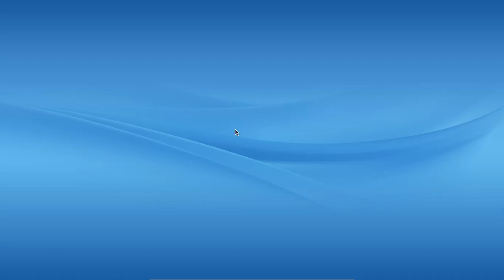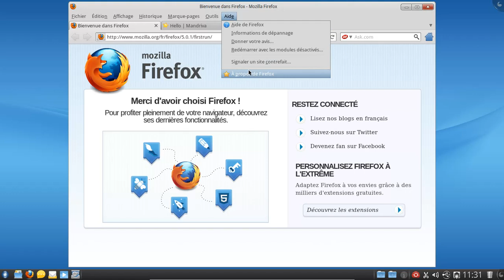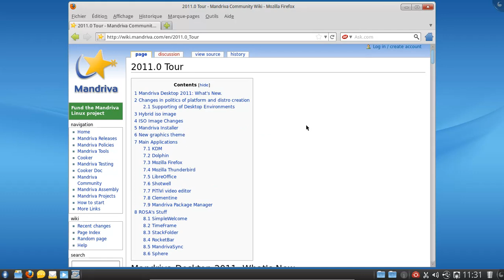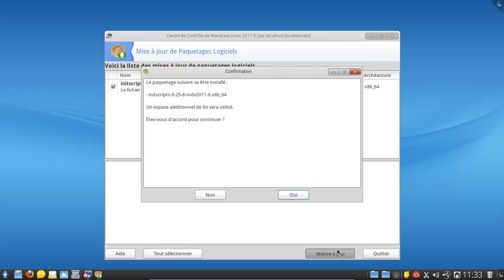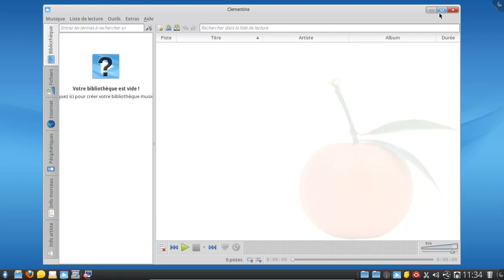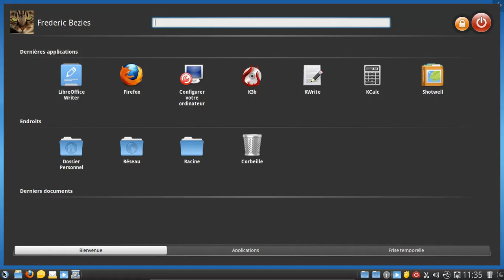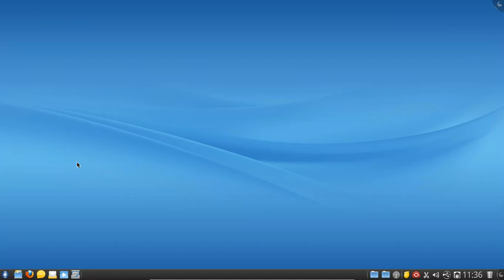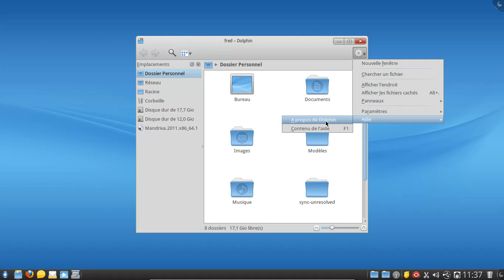Mandriva Linux 2011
La mandriva Linux 2011 en action, émulée dans une machine virtuelle VirtualBox.